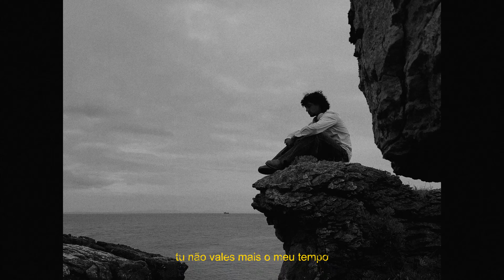Madeira - Tempo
Listen to tempo now in all platforms!

Mix & Master by Madeira
Beat by Jbx beatz

Video directed and realized by Madeira x jb
Video edited by Madeira
Color correction by jb
Fx by jb

Follow Madeira in all socials - ‪@ayoitsmadeira‬